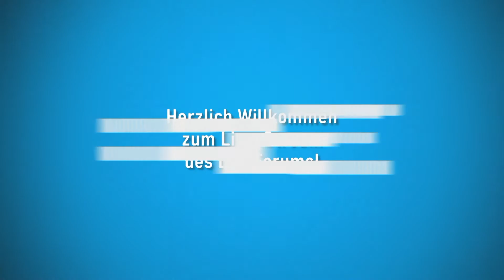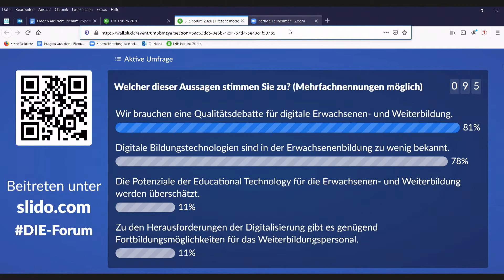DIE Forum 2020: Grußwort von Prof. Dr. Josef Schrader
Als wir planten, das DIE-Forum und die Verleihung des DIE-Innovationspreises dem Digitalisierungsthema zu widmen, war COVID-19 als Krankheit noch nicht einmal bekannt. Und auch, als unsere Planungen konkreter wurden und uns vor etwa einem Jahr erste Nachrichten
aus China erreichten, waren wir, mit wohl typisch westlicher Arroganz, noch sicher, dass das Virus uns nicht erreichen werde, schon gar nicht, dass es unseren Bildungs- und Arbeitsalltag grundlegend verändern würde.

Die vergangenen Monate haben uns eines besseren belehrt. Die Pandemie hat einen Digitalisierungsschub im gesamten Bildungsbereich ausgelöst, der alles übertrifft, was es an Hoffnungen und Befürchtungen gab, die die zähen Verhandlungen zum Digitalpakt Schule
begleitet haben. Und sie hat wohl auch deutlich größere Auswirkungen gehabt als alle Innovationsangebote aus dem Forschungsbereich oder aus der Digitalwirtschaft.

Wir alle nutzen inzwischen viel selbstverständlicher digitale Medien in unserem Alltag, bei der Arbeit und auch für das Lehren und Lernen. Und zugleich stellen wir uns die Frage, ob wir schon angemessene Antworten auf die sich damit bietenden Chancen, aber auch auf die bereits absehbaren Verluste haben. Daher rücken wir auf dem Forum Fragen der Professionalität und der Qualität des Lehrens und Lernens mit digitalen Medien in den Fokus.